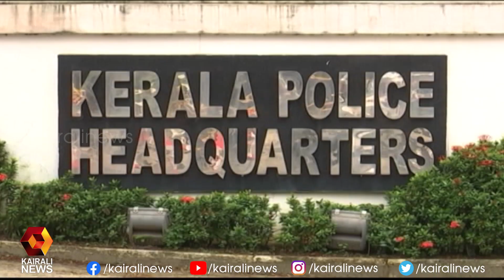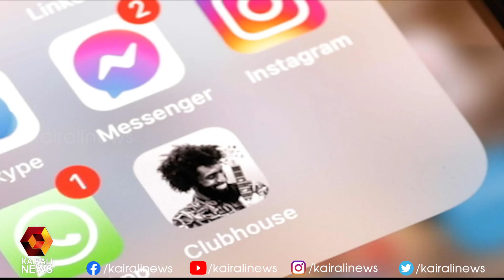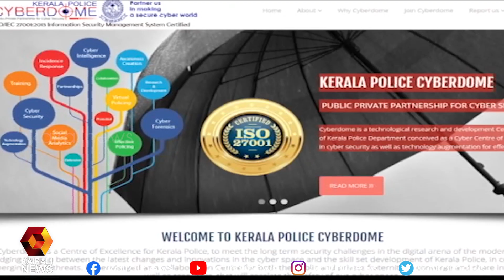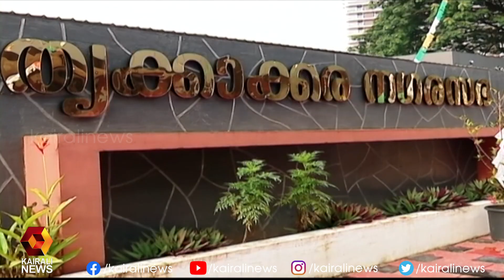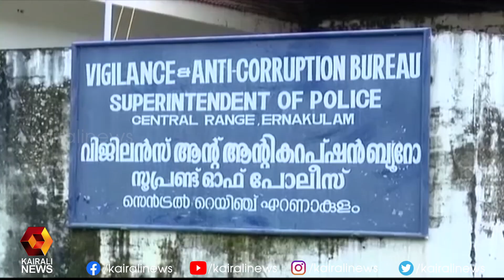വാർത്തകളുടെ വിശകലനവുമായി മിഡ് ഡേ ന്യൂസ് | Mid Day News | Kairali News